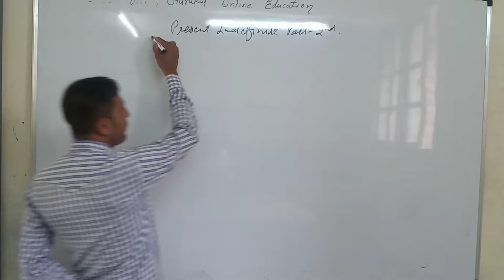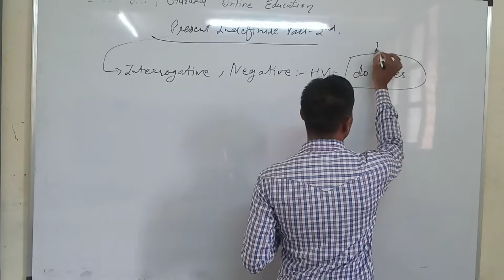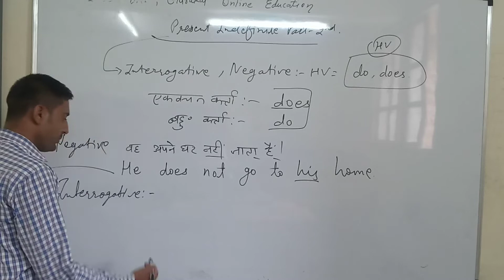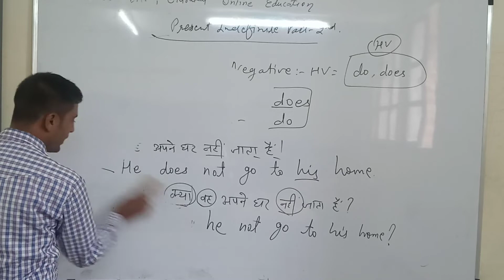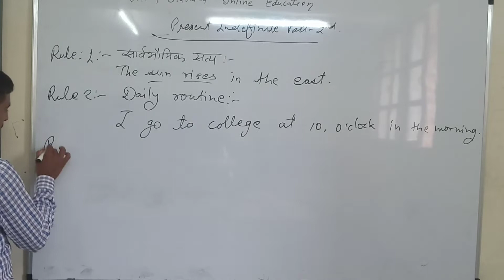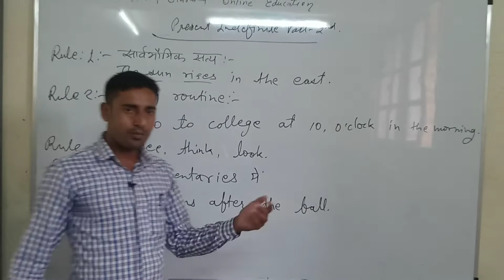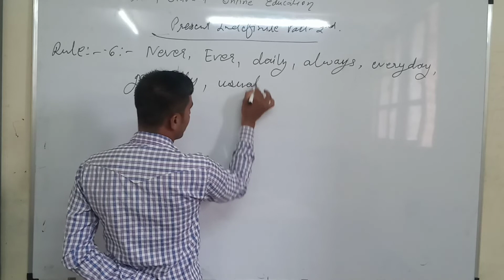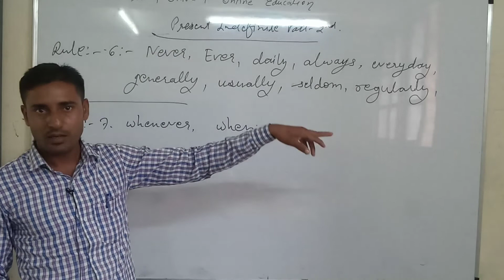PRESENT INDEFINITE PART 2ND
SURESH DAS